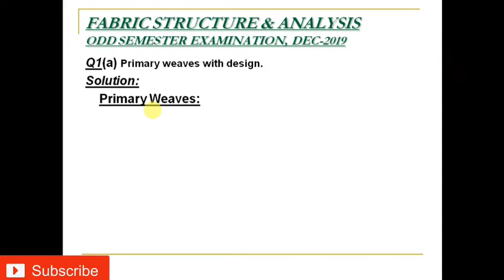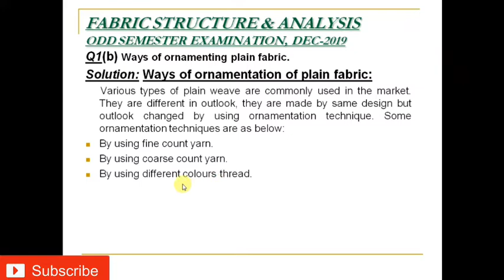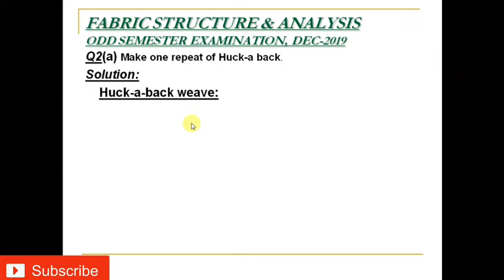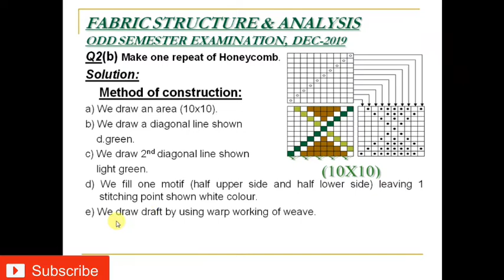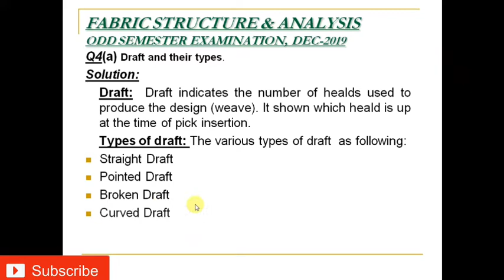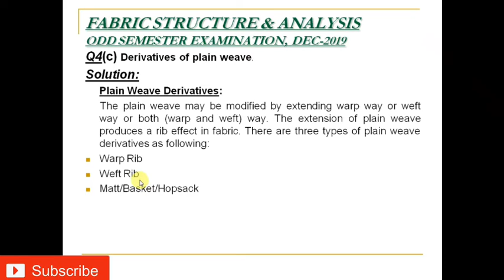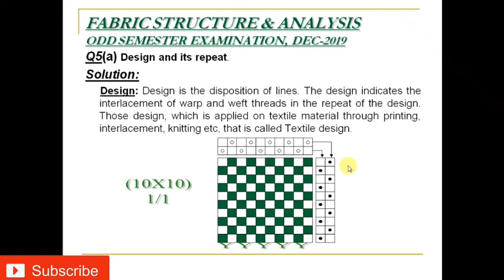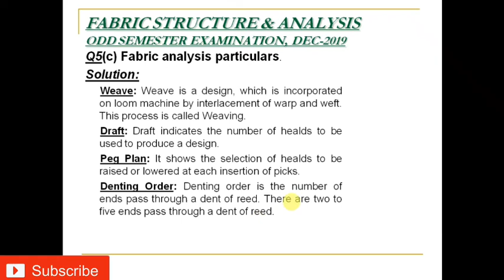Fabric Structure And Analysis Model Paper | FSA Exam Dec-2019 | Textile Diploma Exam की तैयारी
Hello friends,
In this video we solve model paper of fabric structure and analysis of december 2019.

Fabric Structure & Analysis model paper.
FSA model paper solution.
फैफ्रिक स्ट्रक्चर एण्ड एनालिसिस माॅडल पेपर।
फैफ्रिक स्ट्रक्चर एण्ड एनालिसिस माॅडल पेपर 2019।